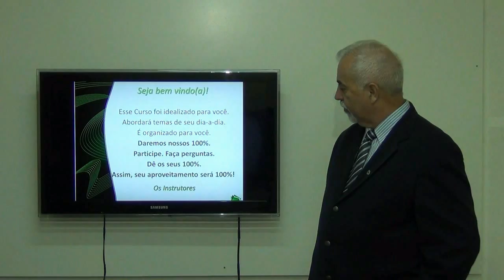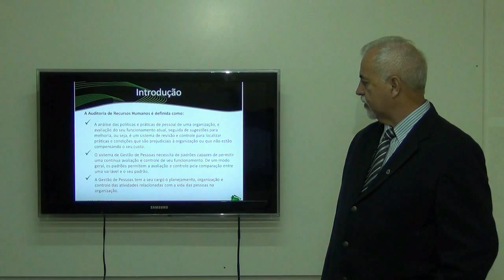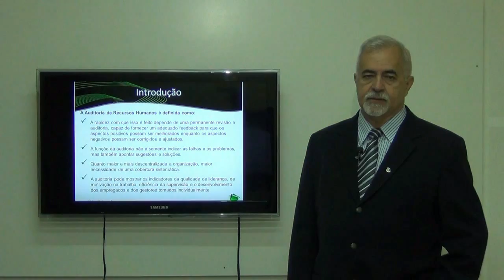Online Auditoria Interna em Recursos Humanos - Escola de Auditoria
O curso tem como objetivos mostrar aos participantes os procedimentos usuais e legais utilizados em auditoria de recursos humanos. Como planejar, organizar e desenvolver uma auditoria interna preventiva, visando a condução adequada das relações entre a Administração e seus colaboradores, pautando-se pela transparência dos procedimentos e cumprimento da legislação vigente.

Analisar os aspectos legais e informais, além dos comportamentais e seus possíveis desdobramentos, procurando identificar preventivamente as inconformidades nos processos de recursos humanos, buscando corrigir, além de manter e aperfeiçoar os que já se encontram dentro das conformidades legais. Fornecer subsídio técnico e prático para procedimentos de auditoria interna preventiva na área de Recursos Humanos.

Skype: escolaauditoria